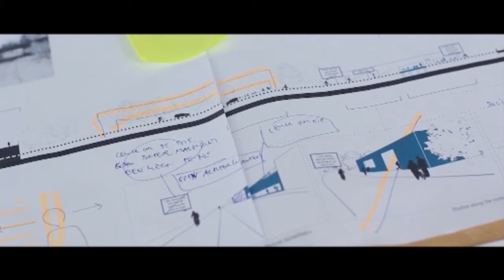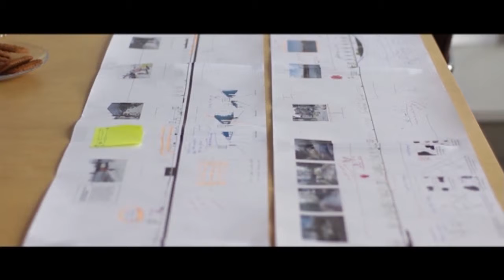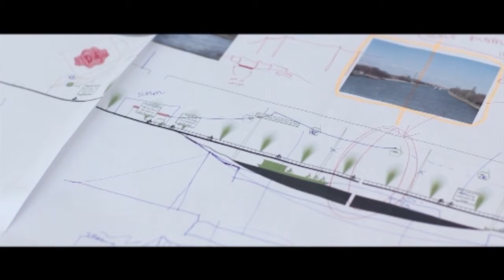Urban trajectories (Vrede in de Buurt TV)